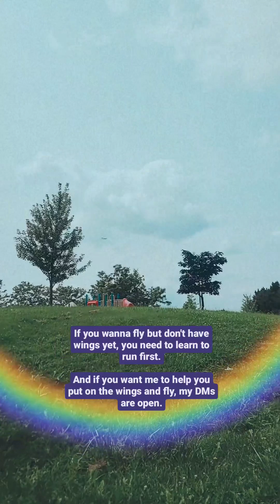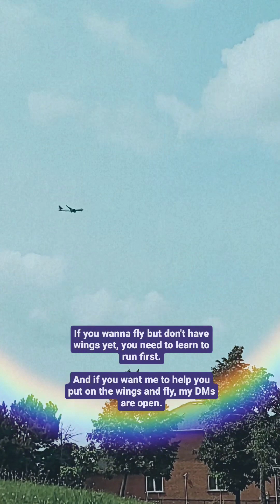Spiritual business owner? Aspiring or practicing? I have a Channeled Message for you!